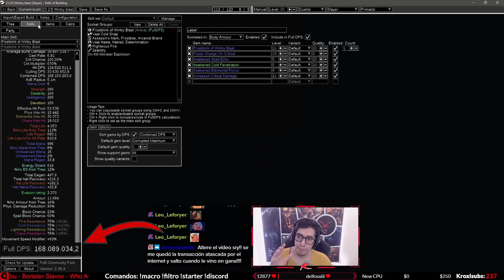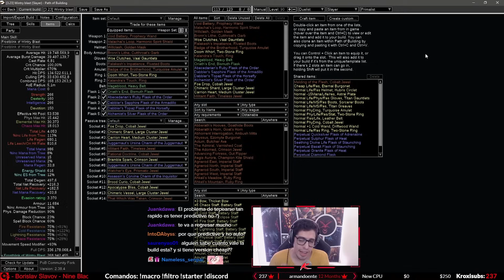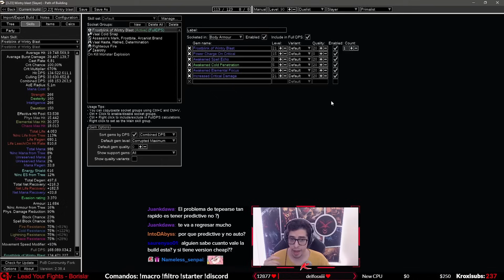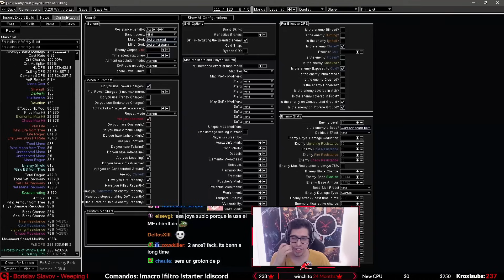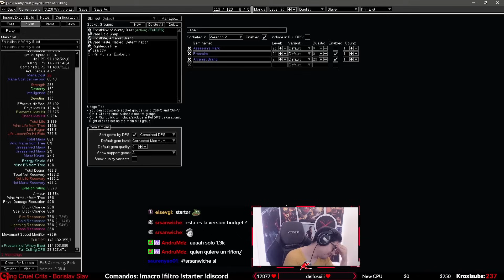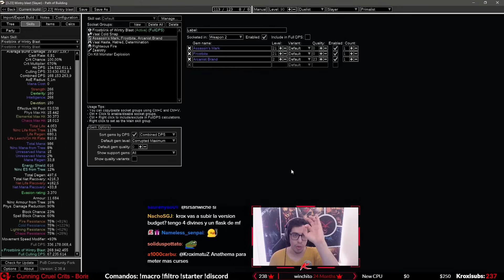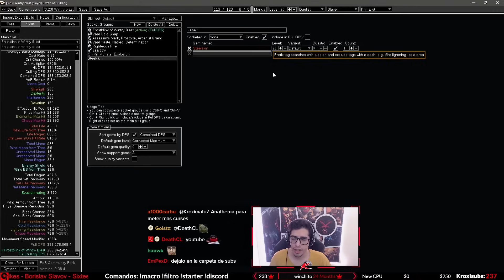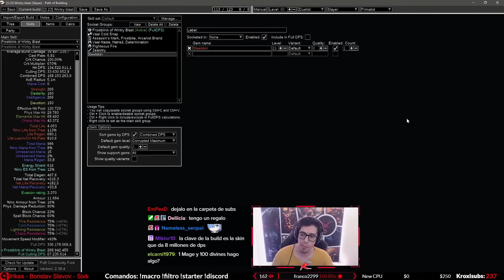[3.23] Frostblink of Wintry Blast Slayer Build | Path of Exile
THIS IS WAY TOO FAST! Path of Exile Affliction nos permite hacer muchas locuras, les presento esta 😎

🔻Links & PoB's🔻
👉🏻Frostblink of Wintry Blast - Slayer

🛑 Verifica que estés usando el Community Fork y no el original, mira este vídeo si necesitas mas info

Cualquier pregunta, no duden hacerla en la caja de comentarios o pregúntame en Twitch!

Puedes apoyarme!

00:00 - Build Showcase
02:05 - Mecánicas del build
08:10 - ¿Por que frost blink?
14:17 - Que hacemos distinto en este build
17:35 - 0 mana cost, sin inspiration
21:10 - Mi idea vs The Adorned
21:13 - Rational Doctrine
27:06 - Potencial del build
30:45 - Cuanto cuesta la build y como hacerla mas barata?
40:10 - Combo barato (puedes usarlo en casi cualquier build)